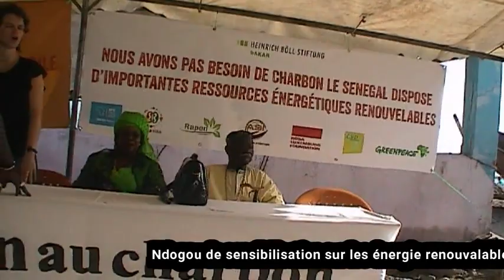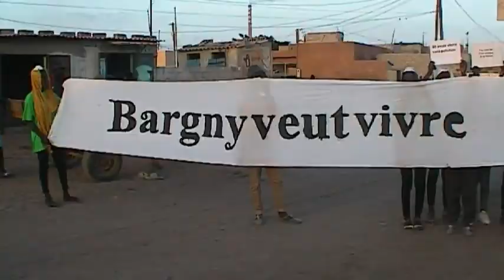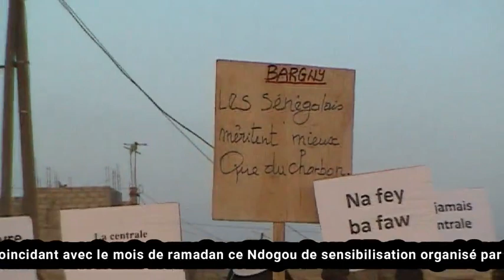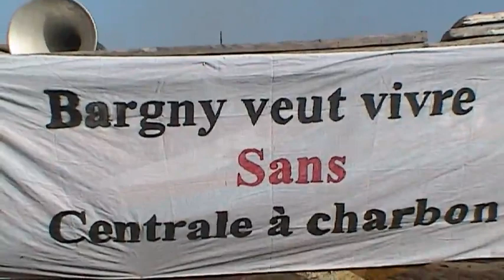Afrika Vuka: Bargny persiste "Non aux énergies fossiles comme le charbon"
Lutte contre la dégradation de l'environnement, le Réseau des associations pour la Protection de la Nature RAPEN Bargny a organisé un €ndogou de sensibilisation pour mener le plaidoyer contre les énergies fossiles comme le charbon utilisé par le Centrale électrique sur ses terres. Pour se faire durant le mois de ramadan le Rapen a tenu une séance d'information pour rappeler aux bargnois et aux décideurs sur le plan national voire international que nous devons tous dire non aux Energies Fossiles en Afrique et passer aux énergies renouvelable comme celles éoliennes et autres solaires dont disposes en quantité inestimable l'Afrique.